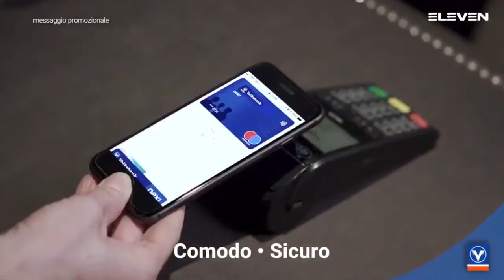Serie A Gold [6G^]: Bolzano - Albatro 23 - 29